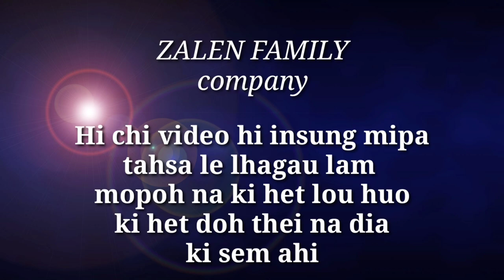HEPA NA DINMUN KUKI SHORT FLIM (Episode (4)